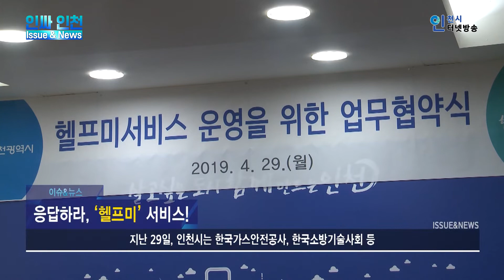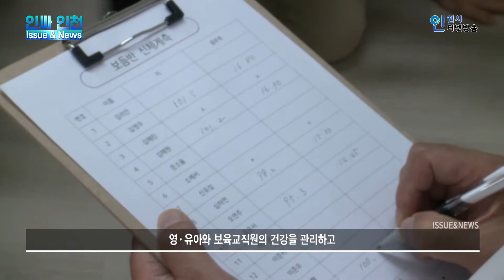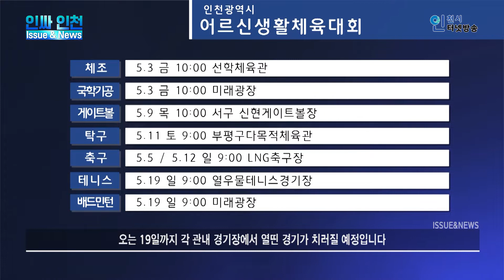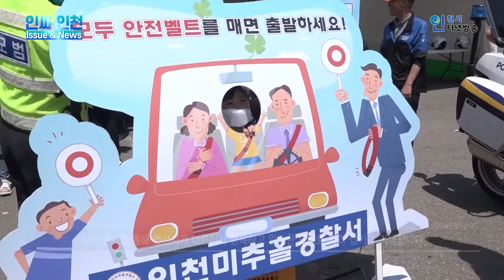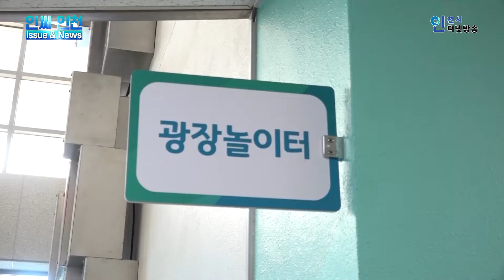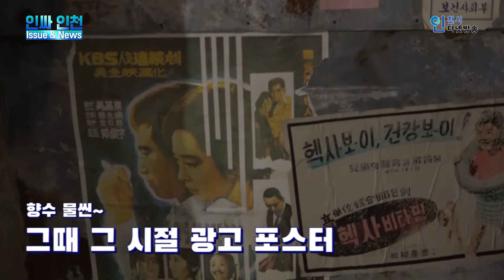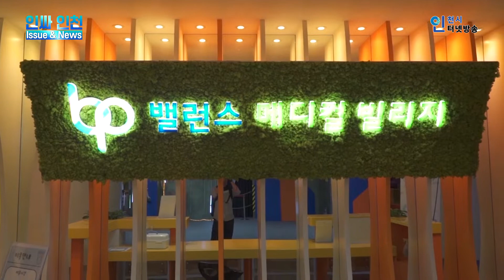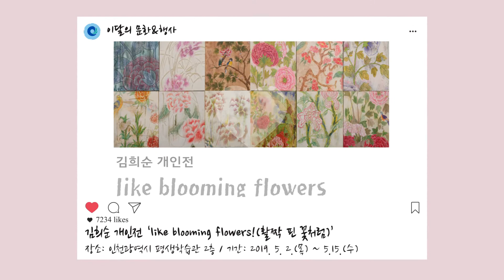[인싸인천 ISSUE & NEWS] 어린이부터 어르신까지 안전하고 행복한 인천시 5월 1주차 소식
박남춘 인천시장 어린이집 찾아 일일도우미 로!!